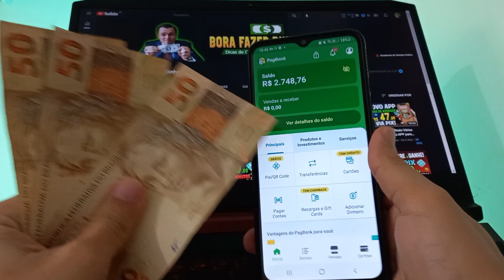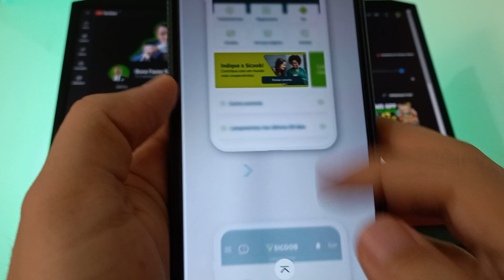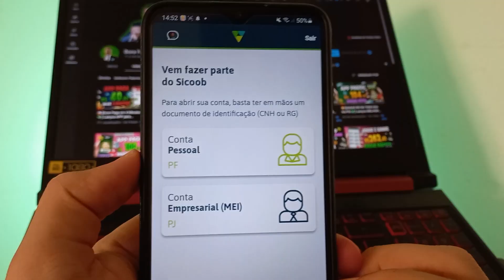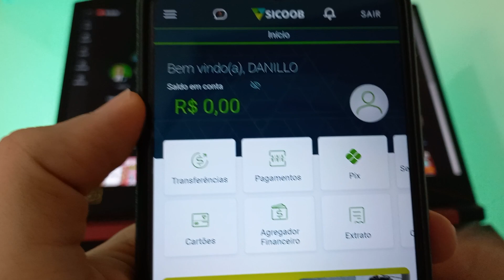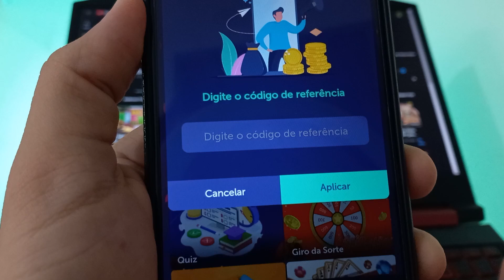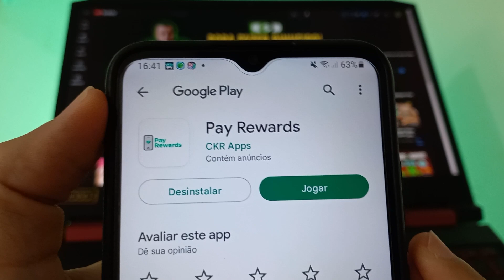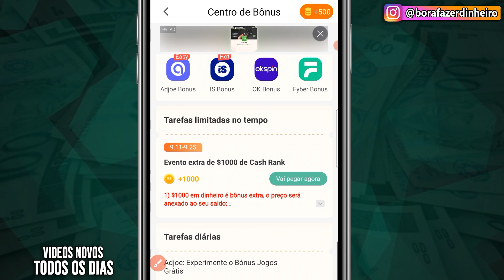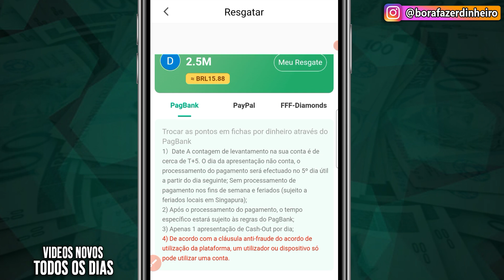APROVEITE😲 Ganhe R$150 em 1 Dia✅ Lançou APP para GANHAR DINHEIRO no PIX - App Pagando no Cadastro